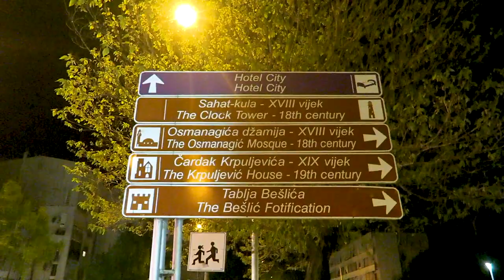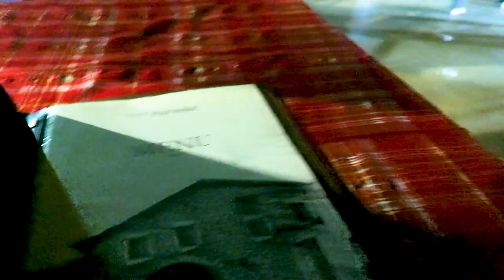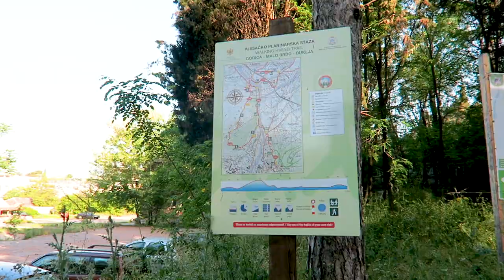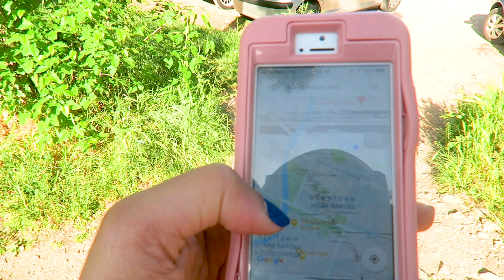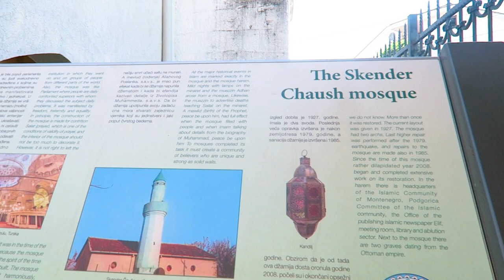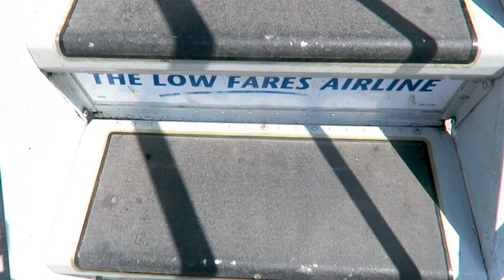One day in Podgorica, Montenegro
This video is about the one day I spent in Podgorica, the capital of Montenegro and about tracking the Islamic heritage there plus the beautiful scenery. Full detailed post